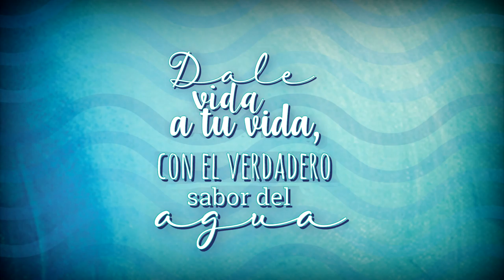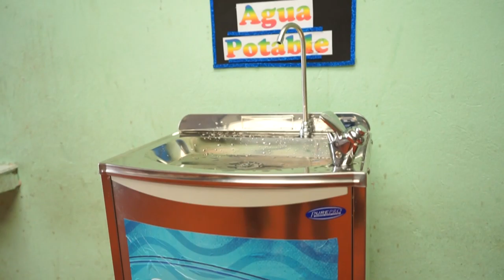Dale Vida a Tu Vida , Con el Verdadero Sabor del Agua Corpochivor